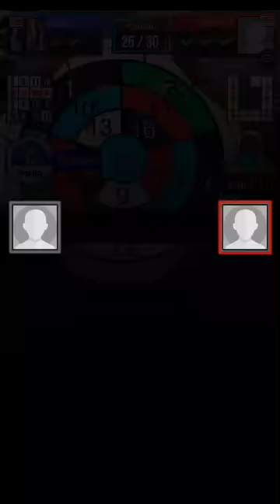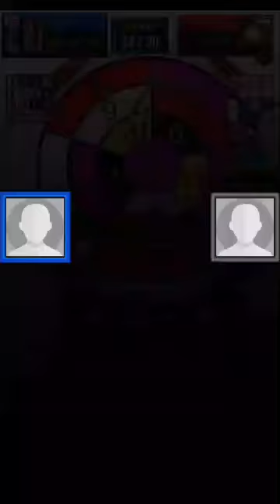ARCHERY KING 《 3 BINGO MATCHES, 1 city night, 2 Secret Fortress 》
Archery king gameplay by Miniclip.  So yeah as the title says I played 3  bingo games. I'm starting to like the bingo tier games lol. If I keep winning in secret fortress ill buy my new bow In no time. So what you have to do in this one is match 3 rows and you win.you have to pay attention what your opponent stricks to.